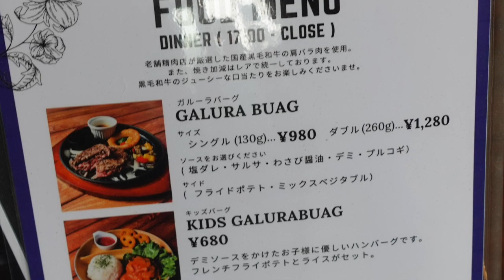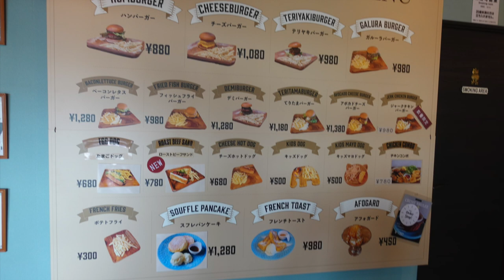【GARULA GARAGE】ガルラ・ガレージ テイクアウトを食す ＃125２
花輪インター近くに2021年3月20日にオープンした　GARULA  GARAGE　オシャレなお店　　　テイクアウトで食べてみましたら・・・・・
GARULA GARAGE